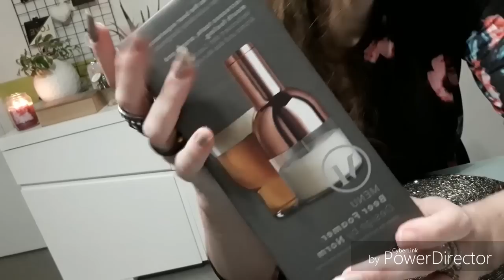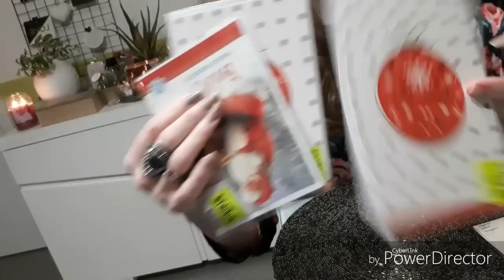Haul noz 18 décembre 2018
Namasté la Familly
Je vous souhaite de faire des belles trouvailles
Je vous partage mets bons plans sur cette chaîne en espérant vous faire plaisir et vous donner des idées cadeaux en cette période festive
Prenez soin de vous et des vôtres💕💕💕💕